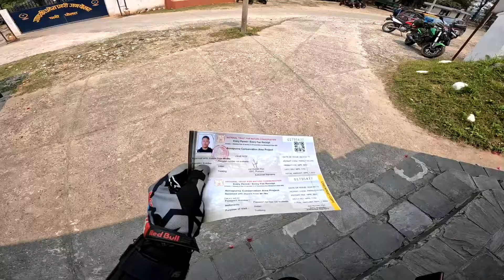Nepal मैं yha आकर गलती कर दी 🇳🇵E6 😱 Solo Manag नेपाल on 200KG bike